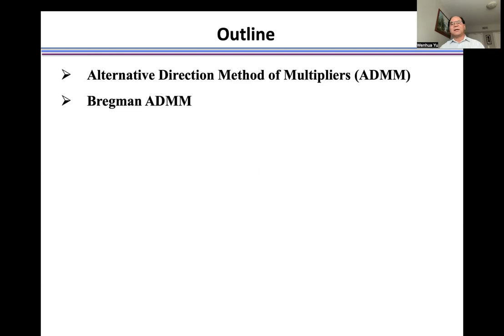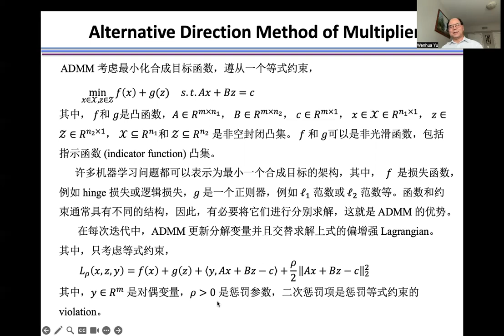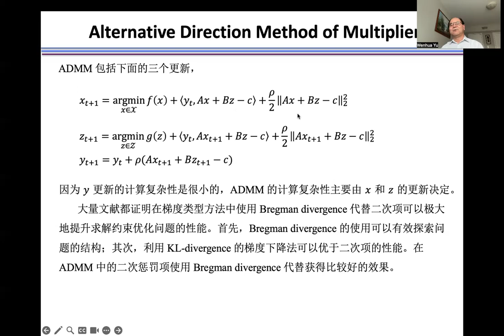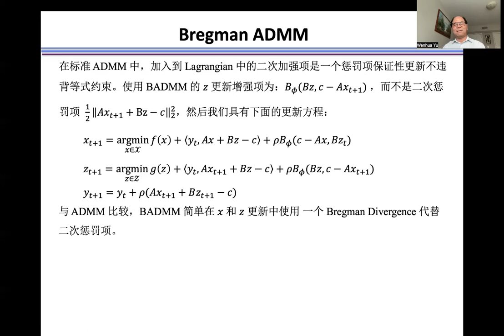Bregman Alternative Direction Method of Multipliers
Outline
(1) Alternative Direction Method of Multipliers (ADMM)
(2) Bregman ADMM